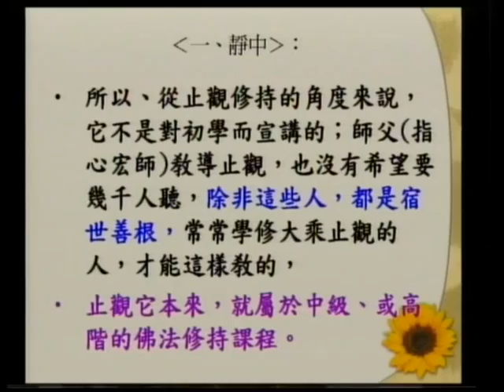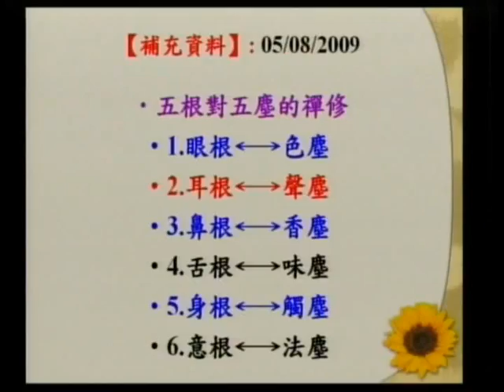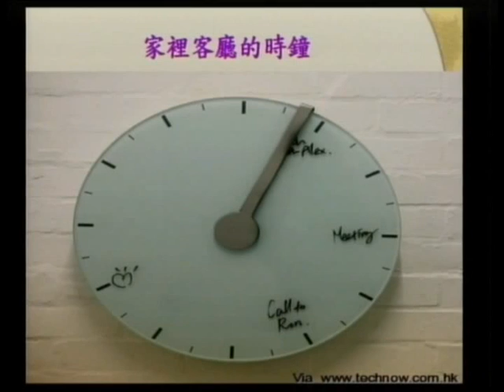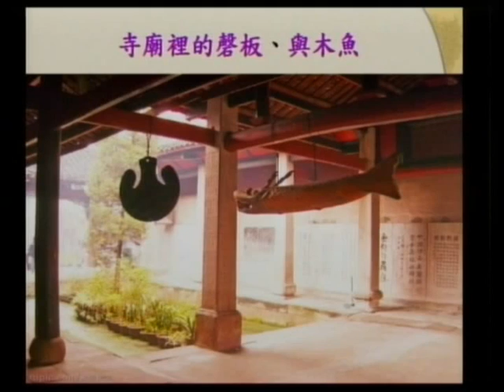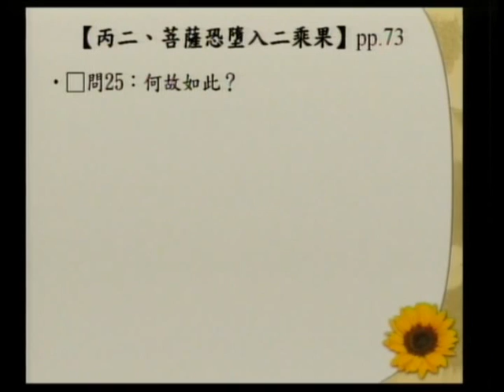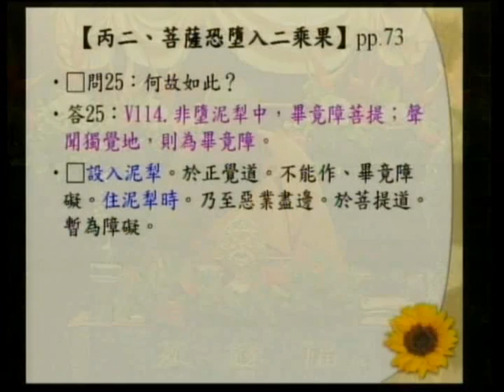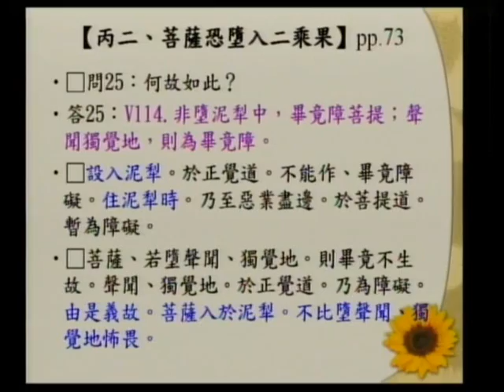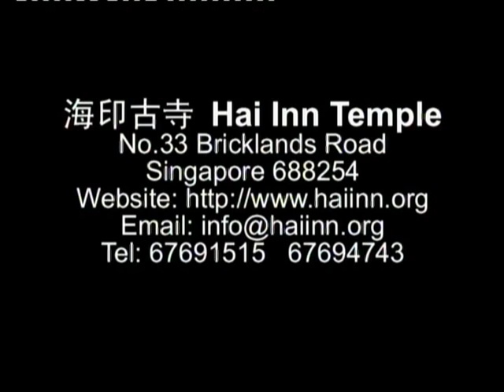SBA07【廣大行】龍樹菩薩的《菩提資糧論》(六十七)